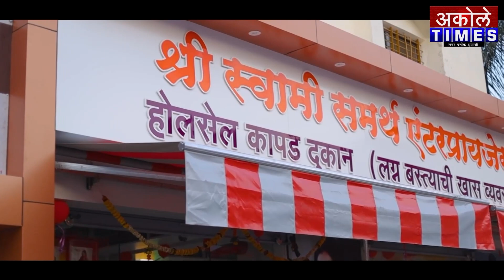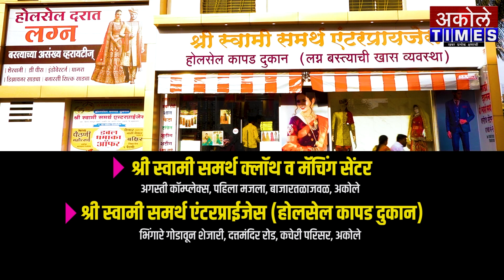टाहाकारीच्या अंबाई देवस्थानासाठी भरगोस निधी देणार - खा.लोखंडे | Akole Times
खा.सदाशिव लोखंडे,बाजीराव दराडे,सुषमा दराडे यांनी घेतले अंबाई मातेचे दर्शन

- मा.श्री.अमोल शिर्के
संपादक,अकोले टाईम्स